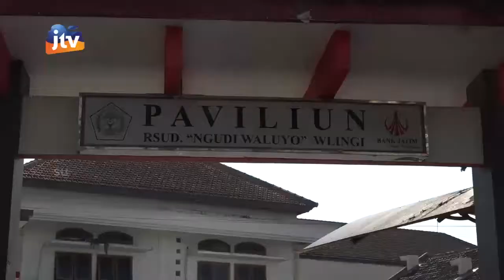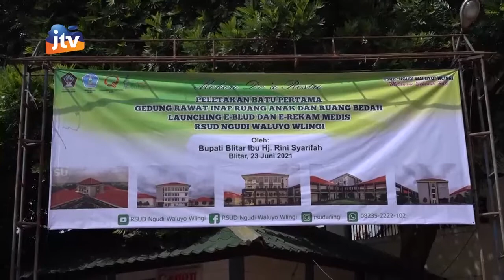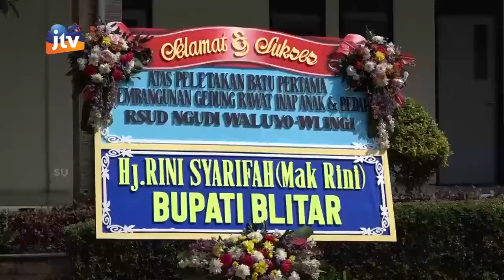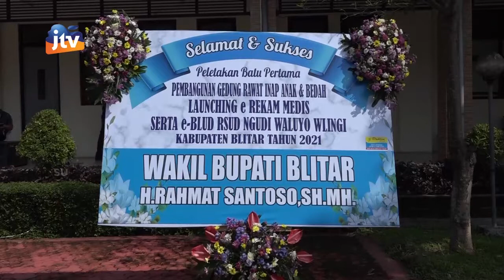Pembangunan Rawat Inap,Anak & Bedah, Launching E-BLUD & E-REKAM MEDIS RSUD Ngudi Waluyo Wlingi Seg 1